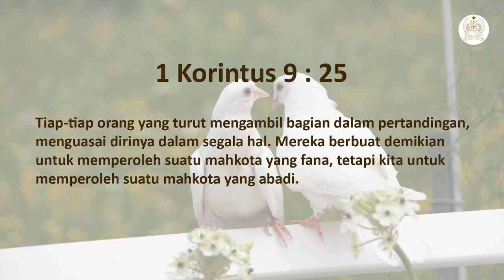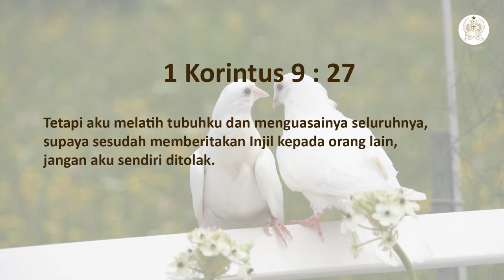IBADAH GPPI SEJAHTERA (MINGGU 5 Juli 2020) - Pdt. Suherman Dihardja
WL  : Natasha
Singers : Regina, Vanessa
Firman Tuhan : Pdt. Suherman Dihardja
Doa Penutup : Pdt. Paulus Hadi Purnomo
Doa Berkat :  Pdt. Suherman Dihardja

Editor : Sintya